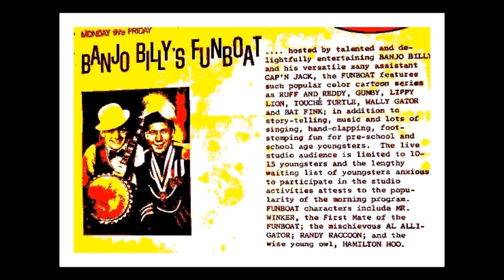Miami, FL Banjo Billy & Captain Jack Banjo Billy's Fun Boat TV Show!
CHANNEL 10 WLBW 1960'S CHILDREN'S T.V. SHOW HOSTS: BANJO BILLY & CAPTAIN JACK. A SLIDE VIDEO.
Banjo Billy's fans visit him April 15, 2016.